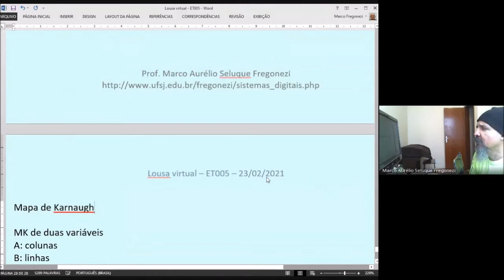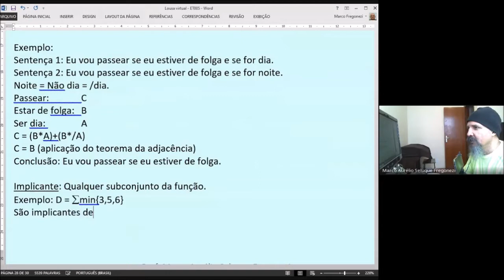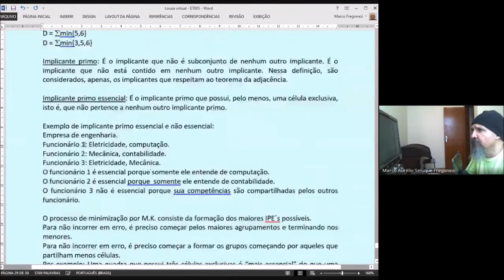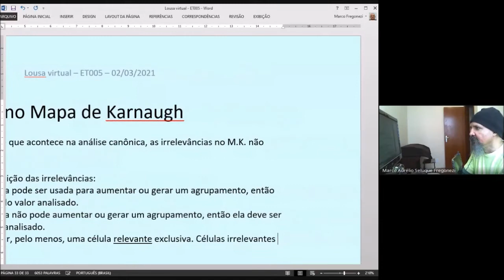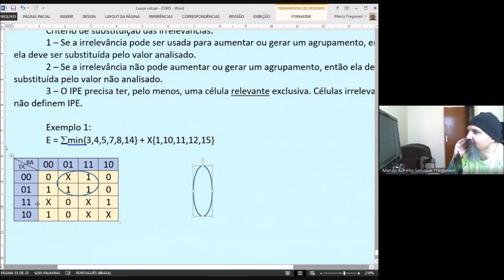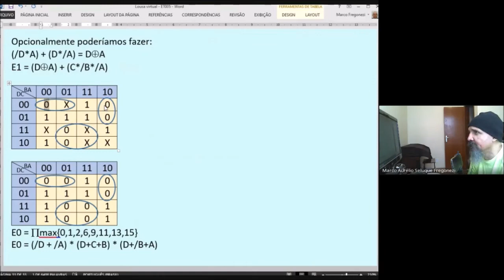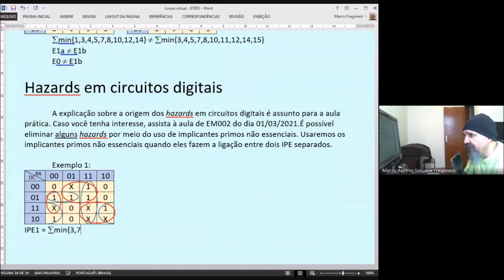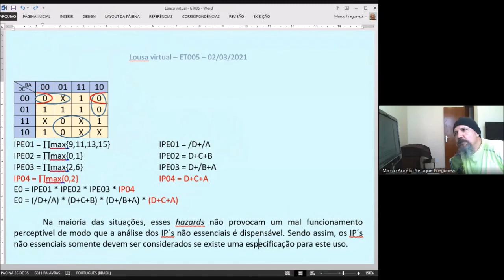Sistemas Digitais - ET005 - Aula 06 - 2021/03/02